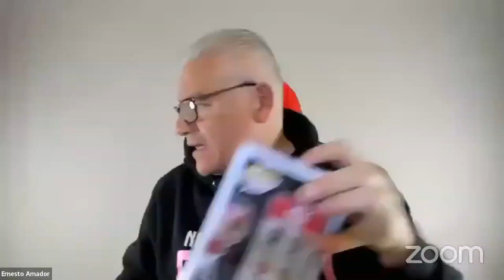¡EXPLOTÓ Ernesto Amador contra…!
Ernesto EXPLOTA contra un COMENTARIO MACHISTA

EDITOR💻💻 : @iamjesusfigueroa